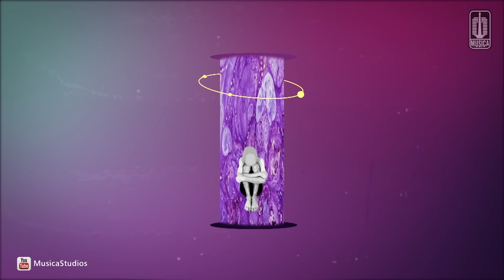NIDJI - Bangkit (OST. BANGKIT!) | (Official Lyric Video)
Official lyric video by NIDJI performing "Bangkit (OST. BANGKIT!)"
Song by NIDJI(Andi Ariel Harsya (Ariel NIDJI), Giring Ganesha Djumaryo (Giring), Mochammad Adri Prakarsa (Adri NIDJI), Muchamad Andro Regantoro (Andro NIDJI), Muhammad Ramadhista Akbar (Rama NIDJI), Randy Danistha (Randy NIDJI)

Lyrics by Giring Ganesha Djumaryo (Giring), Muchamad Andro Regantoro (Andro NIDJI), Muhammad Ramadhista Akbar (Rama NIDJI), Andi Ariel Harsya (Ariel NIDJI)
Tonton juga :

Aktifkan RBT Bangkit dengan cara :
- XL RBT : ketik BANGKIT1 sms ke 1818
- I-ring INDOSAT : ketik SET(spasi)BANGKIT1 sms ke 808
- NSP TELKOMSEL : ketik BANGKIT1 sms ke 1212
- TRI RBT : ketik 0714901 sms ke 1212

Video Art By Fhadolly

Contact person Artist Management Musica Studio's (NIDJI) :
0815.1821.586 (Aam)